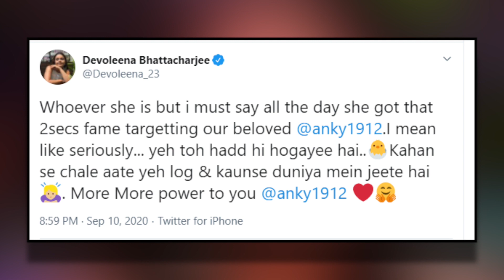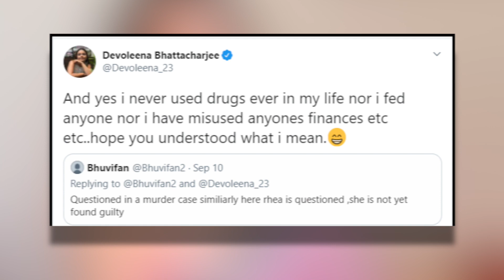Sushant की Ex gf Ankita का Support करने पर Devoleena हुईं ट्रोल, Users बोले तुम Rhea Chakraborty हो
TV actress Devoleena Bhattacharjee supported Ankita Lokhande when she was taken a dig at by Shibani Dandekar in the ongoing investigation of Sushant Singh Rajput’s death case, the actress was trolled on the social networking site.